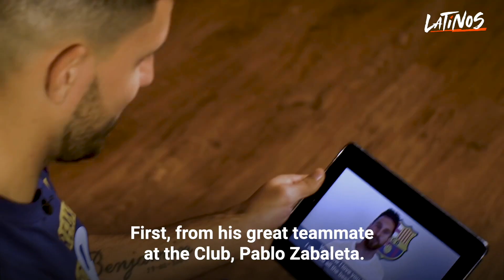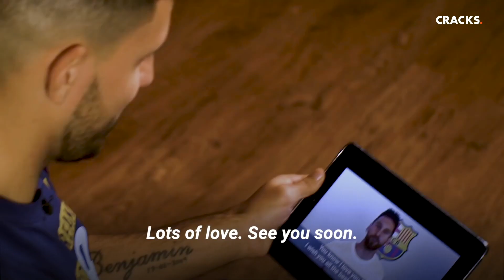Agüero did what no one else could and brought the Oasis band together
"Sergio, congratulations on all your goals. I really love it when you score"... The Argentine striker is an emblem for the Mancunian team. Such is the importance of 'Kun' Agüero to City fans that he even managed to bring the Gallagher brothers together again. Who would have thought that one of the biggest rivalries in music would be resolved by a footballer?